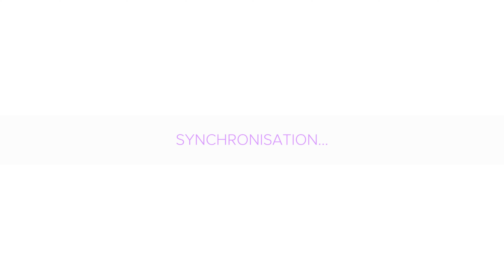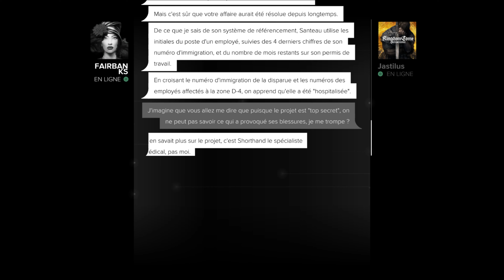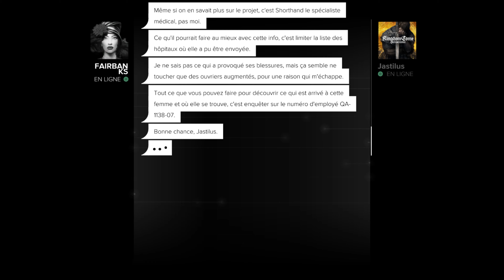Des détails suspects | Deus Ex Mankind Divided : The Breach #16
On trouve quelques détails suspects dans l'organisation du travail à Rabi'ah.